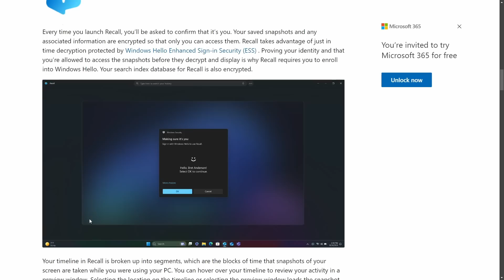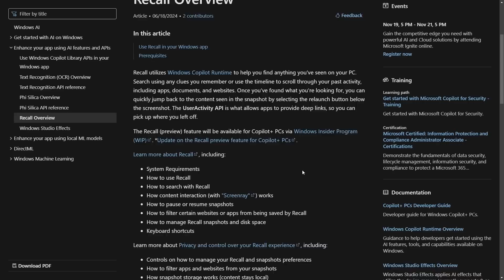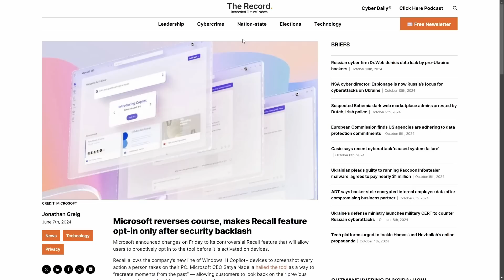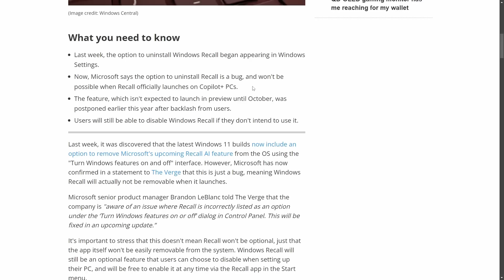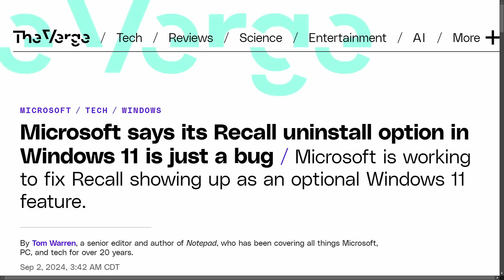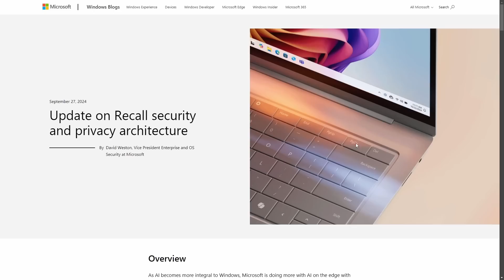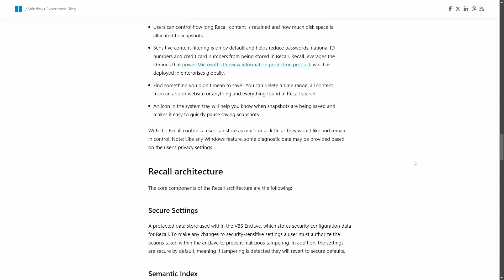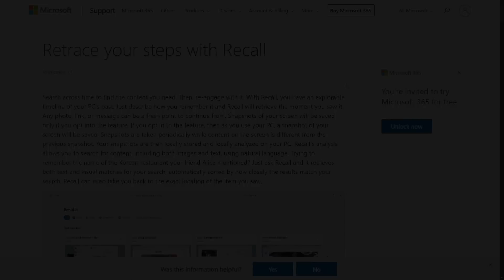Windows Recall Mandatory? Time to Switch to Linux..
Are you going to be forced to use Recall? Microsoft Windows plans on adding a new Feature called Recall is becoming a privacy nightmare. It's really time to start thinking about switching to Linux or something else.